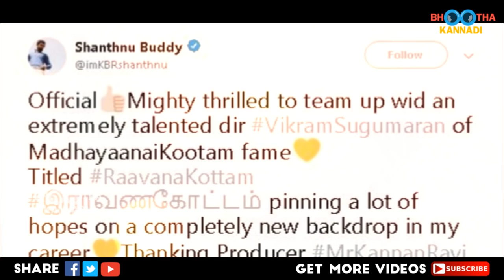முதல் ஆளாக சாந்தனுவிற்கு வாழ்த்து கூறிய விஜய்! என்ன விஷேசம் தெரியுமா? Vijay | Shanthanu